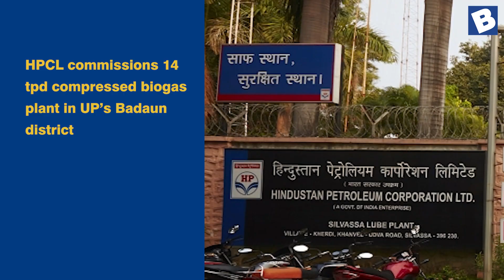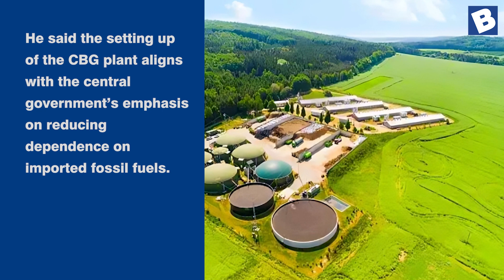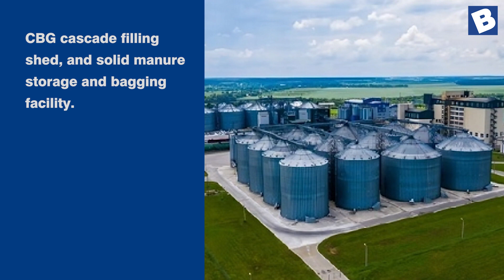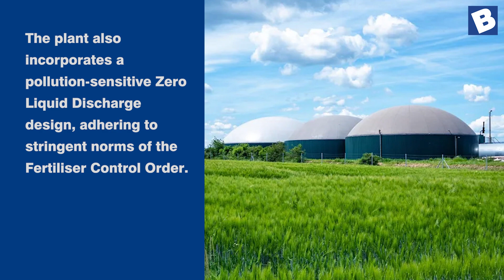HPCL commissions 14 tpd compressed biogas plant in UP’s Badaun district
HPCL commissions 14 tpd compressed biogas plant in UP’s Badaun district | Oil & Gas Industry news

Hindustan Petroleum Corporation Ltd (HPCL) has commissioned a 14 tonnes per day compressed biogas (CBG) plant at Badaun in Uttar Pradesh. The plant, which has a processing capacity of 100 tonnes per day of rice straw, will also generate 65 tonnes of solid manure.

UP chief minister Yogi Adityanath, inaugurated HPCL’s pioneering biomass-based compressed biogas (CBG) plant on Saturday in the presence Hardeep Singh Puri, union minister for petroleum and natural gas and housing and urban affairs.

Addressing the gathering, Hardeep Singh Puri said the CBG plant at Badaun, spread over an area of 50 acres, has been set up with an investment of Rs133 crore.

He said the setting up of the CBG plant aligns with the central government’s emphasis on reducing dependence on imported fossil fuels. The National Biofuel Policy 2018 targets reduction of the country’s import dependency by 10 per cent, with a focus on second-generation (2G) bio refineries and compressed bio-gas plants.

Regards,
Domain-b